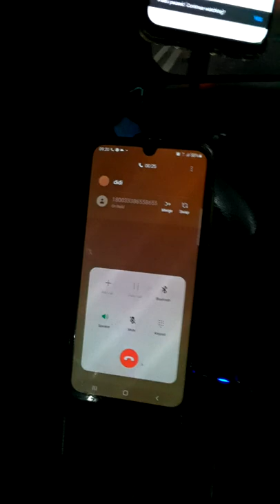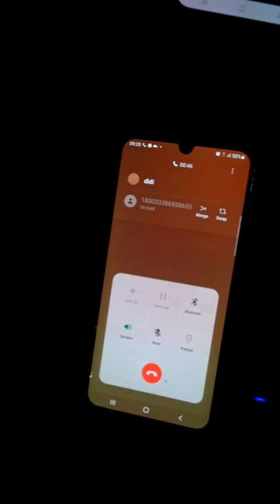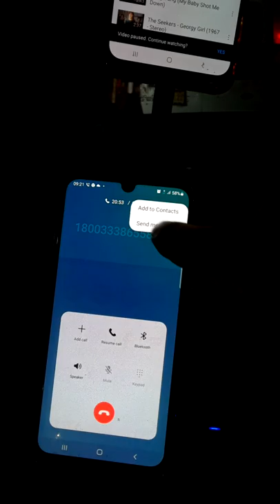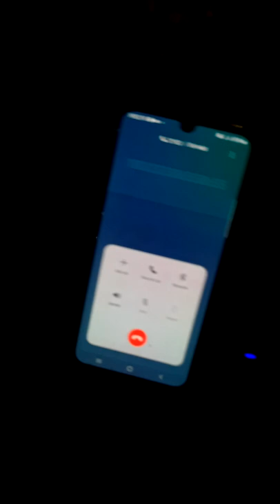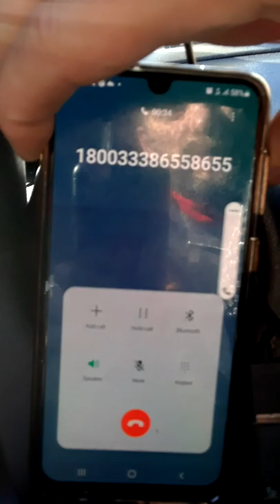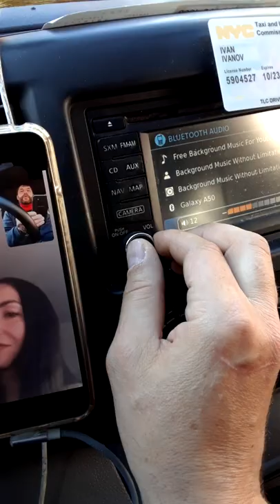ARE YOU BUSY BEE